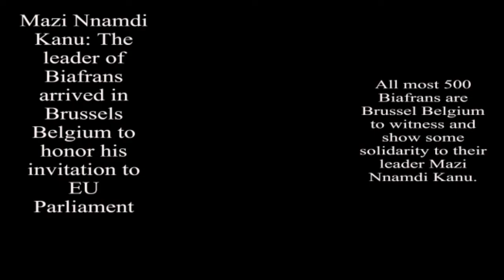Obinwannem News: Kanu arrived in Brussels Belgium to honor his invitation - EU Parliamen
Mazi Nnamdi Kanu arrived in Brussels Belgium to honor his invitation to EU Parliament.